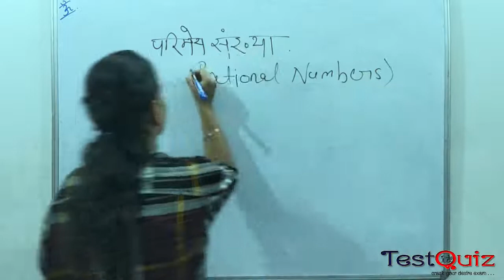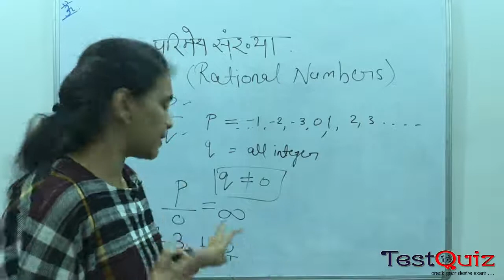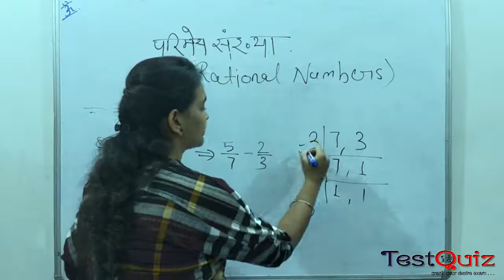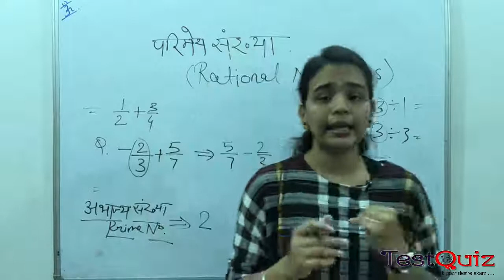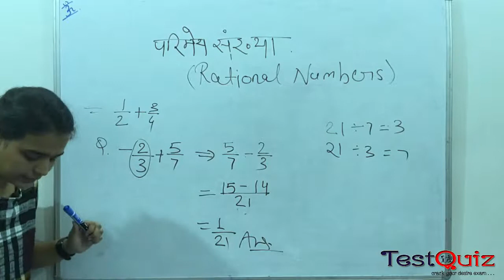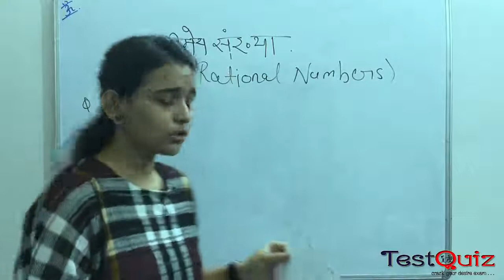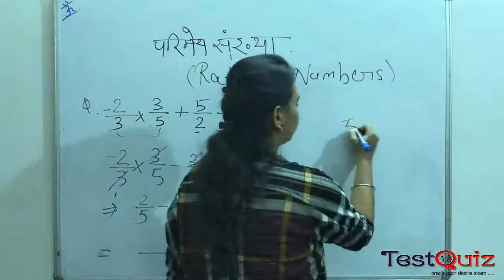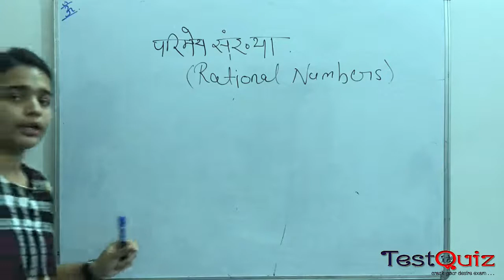Lecture 1.2 Rational Number ( परिमेय संख्या ) 8th